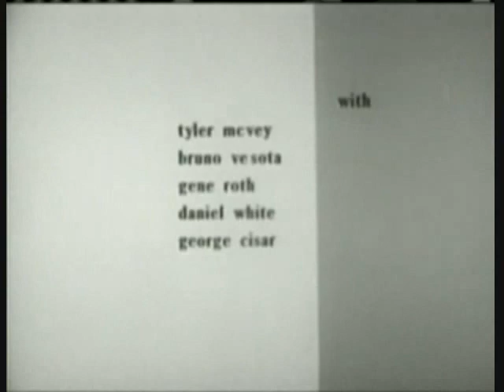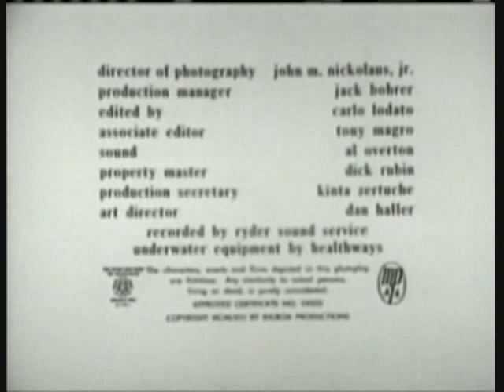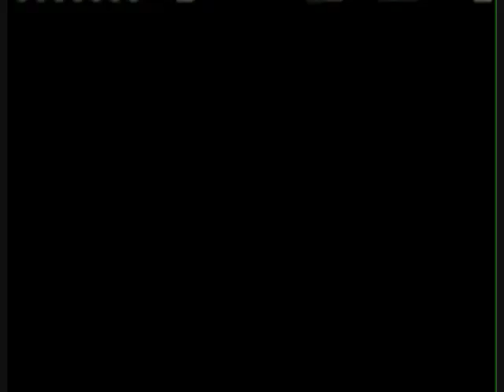Attack of the Giant Leeches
Stay current with our most recent updates & uploads
CHANNEL3YOUTUBE

THE CLASSIC MOVIE THEATRE:

Attack of the Giant Leeches is a low-budget 1959 science fiction film from American International Pictures. It was directed by Bernard L. Kowalski and produced by Gene Corman. The screenplay was written by Leo Gordon. The film is in black and white, and runs for 62 minutes. It was one of a spate of monster movies produced during the 1950s in response to cold war fears; in the film, a character speculates that the leeches have been mutated to giant size by atomic radiation from nearby Cape Canaveral.

The film has also been released as Attack of the Blood Leeches, Demons of the Swamp, She Demons of the Swamp, and The Giant Leeches.

Directed by Bernard L. Kowalski
Produced by Gene Corman
Roger Corman

Written by Leo Gordon
Screenplay by Leo Gordon
Story by Leo Gordon
Starring Ken Clark
Yvette Vickers
Jan Shepard

Cinematography John M. Nickolaus Jr.
Editing by Carlo Lodato
Studio Balboa Productions
Distributed by American International Pictures
Release date(s) October 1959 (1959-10) (USA)

Country USA
Language English